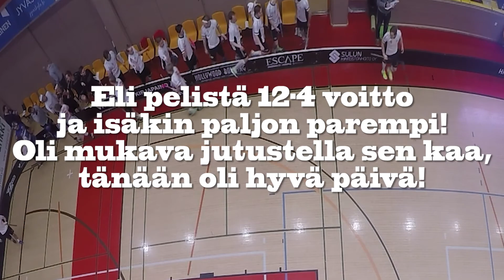Prinssin Matkassa - Myday Gameday Sunday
sc: pohjolazz